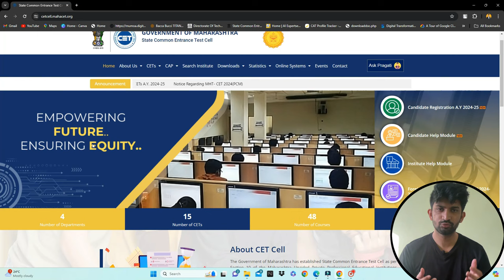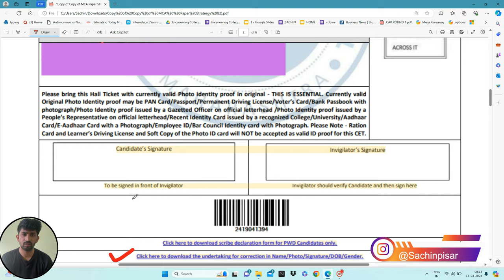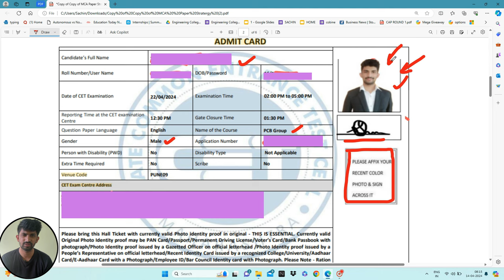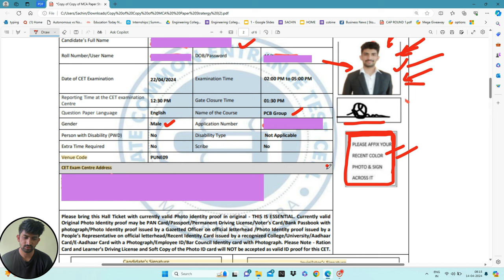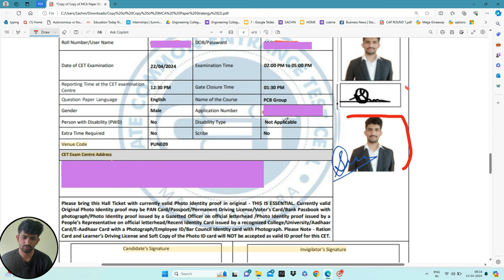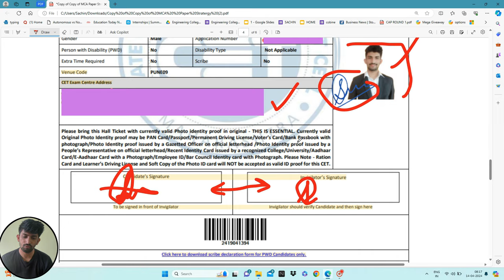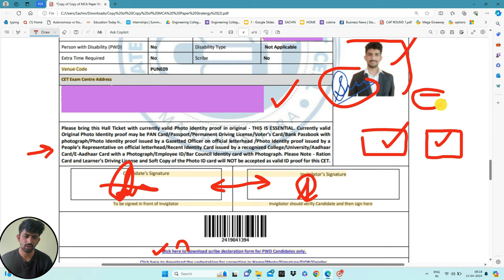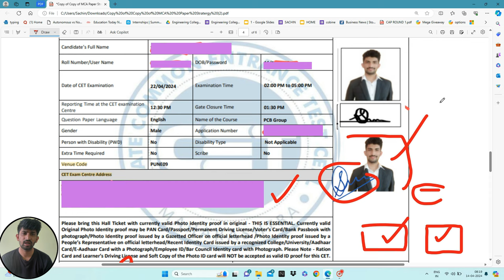How to Fill MHT-CET ADMIT CARD 2024 | How to Stick Photo on CET Admit Card